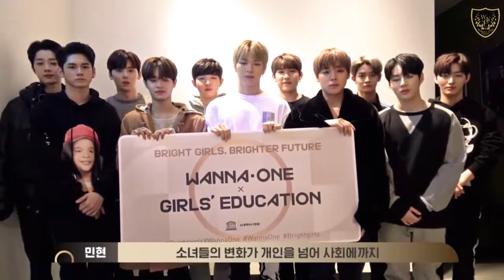[Türkçe Altyazılı] Wanna One X Girls′ Education